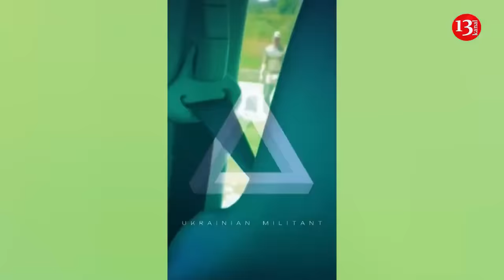Ukrainian army attacked Belgorod region with equipment, 500 fighters - Fighting underway at border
Right now, the Ukrainian Armed Forces, consisting of about 500 people, are trying to break through in the area of Nekhoteyevka and the Shebekino checkpoint in the Belgorod region. The Ukrainian Armed Forces are trying to break through the border of the Belgorod Region, the situation is difficult but under control, Governor Vyacheslav Gladkov said.

According to Russian information, there is a battle going on near Nekhoteyevka - there, Ukrainian soldiers in several infantry fighting vehicles, numbering up to 200 people, landed at positions near the state border and tried to cross it - ours immediately covered them with artillery, after which the battle began.

At the same time, about 300 Ukrainian Armed Forces soldiers went to the Shebekino checkpoint. There is a battle going on there now. Our border guards fought back, then helicopters arrived and fired at the enemy group. Today is exactly three weeks since the Ukrainian soldiers invaded the Kursk region. In the Belgorod region, the militants used the same tactics as in early August.

Another Russian channel, Shot, claimed that Ukrainian forces had been pushed back from Nekhoteyevka after suffering losses and claimed that no clashes had taken place at Shebekino.

There have been multiple signs that Ukraine's incursion into Kursk Oblast is spilling over to Belgorod Oblast. A unit of the Ukrainian 252nd Battalion appeared to have entered the village of Poroz on Aug. 10.

Russia also claimed that Ukraine unsuccessfully attacked the Kolotilovka border checkpoint on Aug. 12.